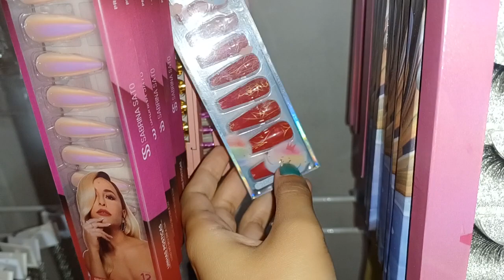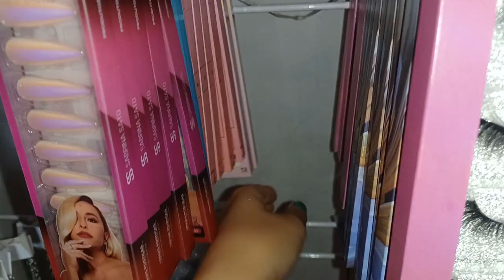VLOG:QUAIS PRODUTOS DE MAQUIAGEM ESTÁ TENDO MAIS SAIDA NA LOJA